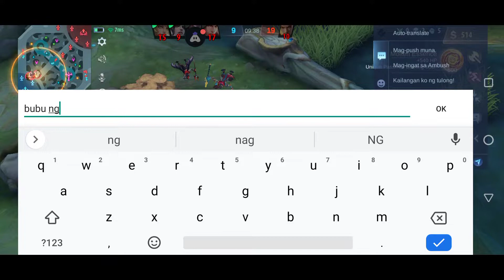tigreal assist Lang...